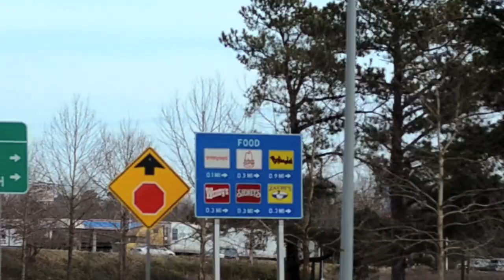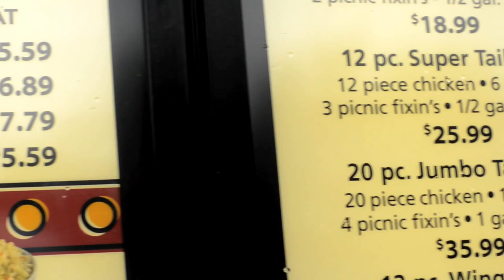Egg Bacon Cheese - J Steez - Bojangles Music Video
One foggy December morning Durham rapper J Steez awoke with a pounding headache. As the room about him began to spiral out of control, J Steez heard a voice from the heavens, calling to him loud and clear. It was 11:30am and it was the unmistakable call of the Egg Bacon Cheese.

That voice turned out to be the gentle coo of fellow rapper Speirmint, also arising after a long holiday evening. After enlisting the production services of the bearded Redford, the three men set out on the noblest of endeavors: spreading the joy of Bojangles' Egg Bacon Cheese biscuits, or EBC's as they're fondly known, to the world. For too long the Bojangles EBC had been kept in a quiet corner of America. It was time for the delectable breakfast sandwich to come out of its cave.

So for months J Steez, Speirmint, and Redford struggled with the weight that had been placed upon their shoulders, and more recently in their bellies. How could three ordinary men accomplish such an enormous task? But at last they emerged from that fog, transformed; they had become BOJ G's, and this is what they found.